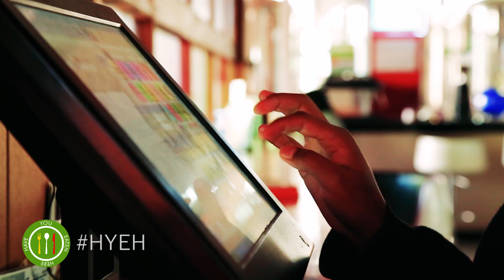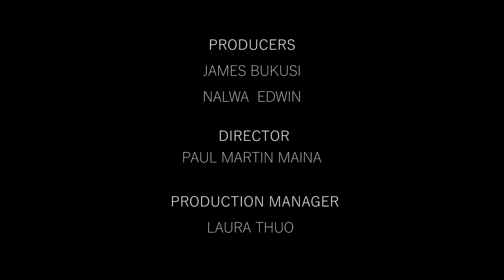Burgers-Have You Eaten Here Sirville Lounge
In the second webisode of Have You Eaten Here, we visited Sirville Brewery&Lounge located at Galleria Mall.
Facebook- Have You Eaten Here